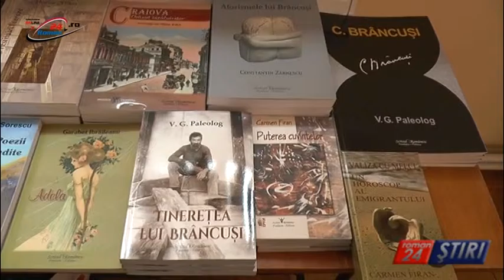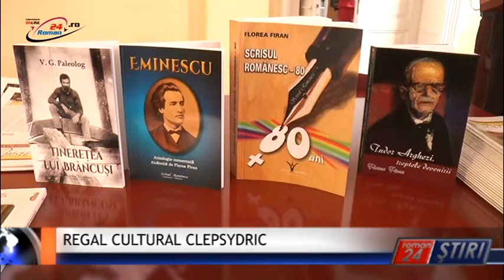REGAL CULTURAL CLEPSYDRIC